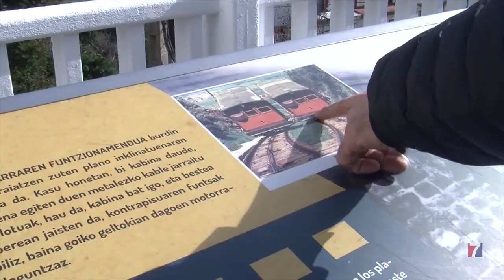Los vecinos de Larreineta les piden a los políticos ”que no se pongan medallas..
Los vecinos de Larreineta les piden a los políticos ” que no se pongan medallas que no les corresponden”

Tras el anuncio la semana pasada de un convenio entre Gobierno Vasco, Diputación y Ayuntamiento de Trapagaran para “poner en valor” el funicular, el presidente de la asociación de vecinos del barrio ha recordado que si el “funi” goza de protección es por iniciativa vecinal.

Y es que fueron los vecinos quienes  hace 9 años llevaron una propuesta al pleno municipal  , avalada por 16.000 firmas, para que este histórico transporte fuera declarado bien de interés cultural ; declaración que, posteriormente, lograron con otras 27.000 rúbricas de apoyo ante el Gobierno Vasco.

Igualmente, en 2016 reclamaron en Juntas Generales de Bizkaia que la cabina , que ahora sí se va a devolver a su enclave original, se trajera de vuelta a Larreineta; entonces, sólo EHBildu les apoyó,  y ésta ha permanecido desde entonces en el museo del ferrocarril de Azpeitia, alegando que se encontraba en muy mal estado.

Santi Ortega acusa a los responsables institucionales de actuar siempre a remolque de las propuestas vecinales.

Y les lanza una última petición; la recuperación de una galería abandonada que aún conserva en su interior 7 vagonetas, testigo de la pasada explotación minera de los barrios altos de Trapagaran.